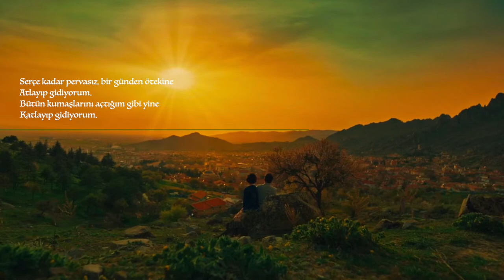GİDİYORUM - Cahit Sıtkı Tarancı Şiirleri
Çölde bir yolcu gibi yalnızlığım içinde
Kavrulup gidiyorum.
Serseri bir rüzgar gibi hep ganimet peşinde
Savrulup gidiyorum
Serçe kadar pervasız, bir günden ötekine
Atlayıp gidiyorum.
Bütün kumaşlarını açtığım gibi yine
Katlayıp gidiyorum.
Bir kış güneşi gibi ben keyfimin esiri
Görünüp gidiyorum.Ne belli yerim var, ne de sevdiğim biri
Sürünüp gidiyorum.